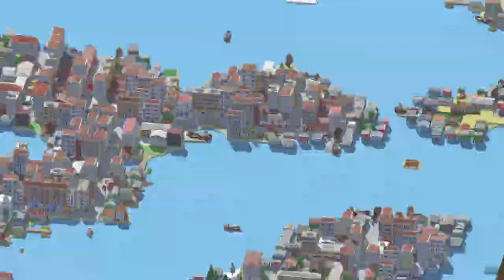Urbek City Builder (Gameplay) | Season 3 - Archipelago | #12 Dead Mall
Urbek City Builder Gameplay in Season 3 The Archipelago Episode #12 Dead Mall

Season 3 challenges us with building a coastal city with scant resources. With ferries as a reliable form of transport and docks, with fishing villages to supply us with food. Urbek City Builder is a city building game where you can build your own neighbourhoods: from nightlife district to industrial districts, specialising zones and harvesting resources. This game mixes elements of banished and SimCity it is unlike most city builders in its style and game play.